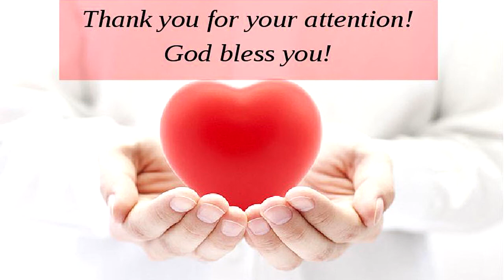How to Paint Russian Nesting Dolls. Master class on painting nesting doll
Painting of nesting dolls by artist Maria Nikolaeva.
I would be glad if you come and see my work on Etsy -